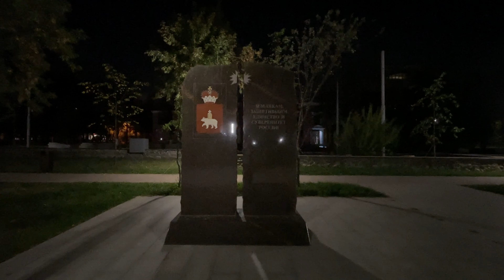Ночная Пермь - Сибирская улица и бульвар Советской Армии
Есть у нас в Перми замечательное место, в котором соединились прошлое и настоящее, память, скорбь и красота. И все это присутствует в районе улицы Сибирской города Перми, а именно на бульваре Советской Армии. Это достаточно современный и зеленый сквер, в котором находится большое количество памятников и мемориалов разных поколений, а также находится очень красивый (особенно в ночное время) светомузыкальный фонтан. В этом видео мы прогуляемся по выше указанному бульвару и посетим все его достопримечательности.